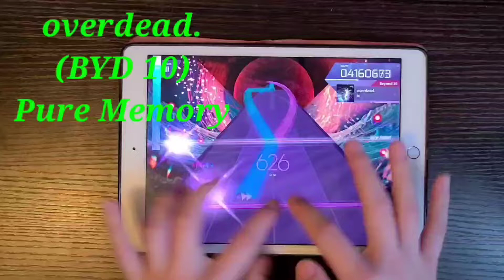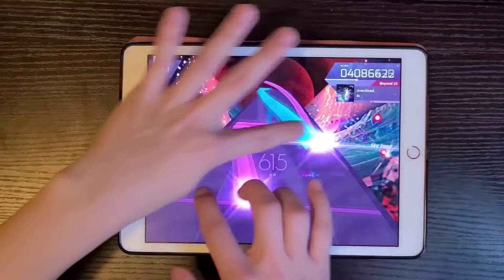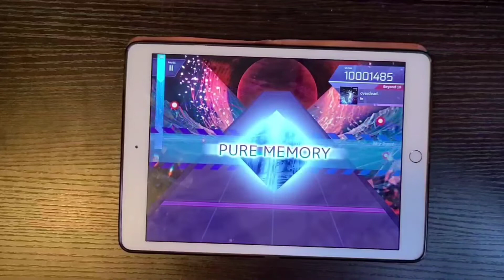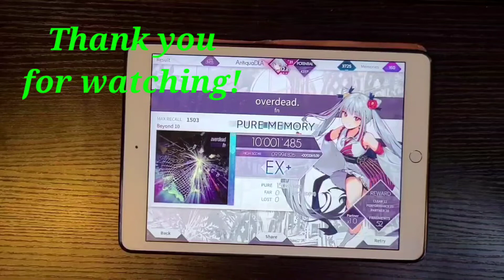[April Fools Rework #4] overdead. (BYD 10) Pure Memory! (Max-18) [Arcaea]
Last of the April Fools reworks. Tgis is the hardest one.
Strange rhythm, difficult ending. I think the big arcs in the middle are also easy to miss as well. Overall this is the patience chart, gotta keep it together in order to beat it.

愚人節重製最後一個，也是最難一個。
奇特的節奏，尾段也非常難打。中間那兩條長arc也容易掉。整體是個耐性譜，要不緊張才能收下。

Game: Arcaea
Song: overdead.
Artist: fn